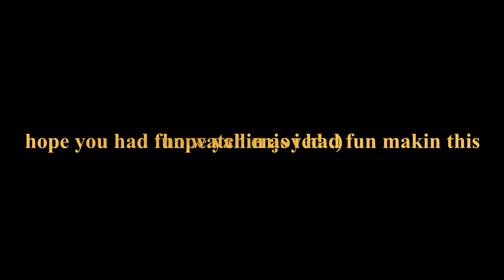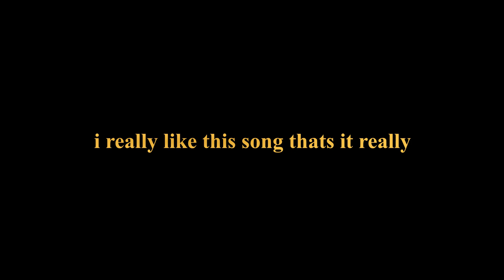hotline miami 2 - martin brown the pig butcher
in hotline miami 2 we see martin brown, a movie producer losing himself in his new film, taking over the role of the "pig butcher".

i hope you guys enjoy, i said in last hotline miami's vid, i was gon do evan and henchman, but decided to stick with martin brown for this one. but you too should stick around if ur interested in the other characters stories.

i forgot how hard hotline miami 2 was. hope my gameplay was of satisfactory competence.

hope yall enjoy and have a great day. or night. or whatever. let's just have a good time alright? :)

-love degenerate renegade.